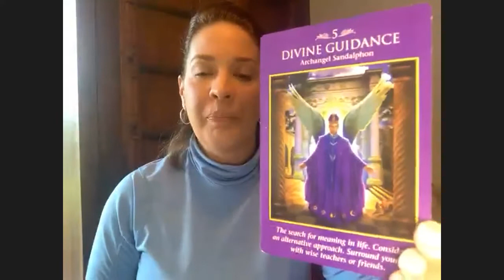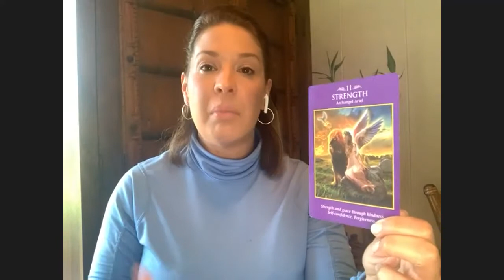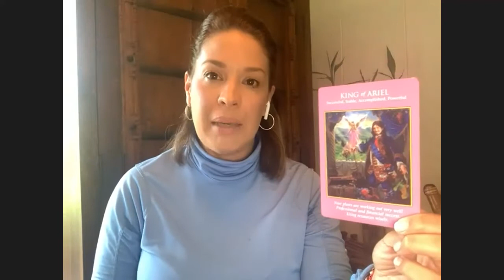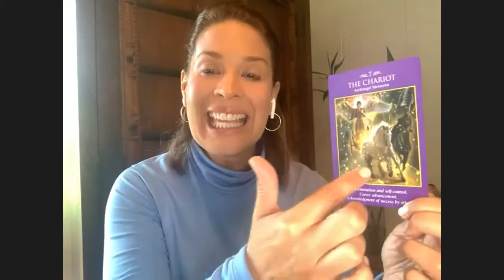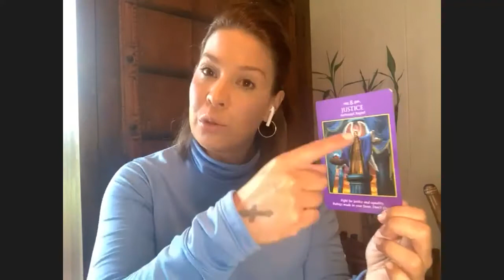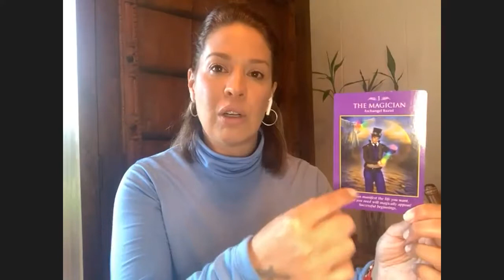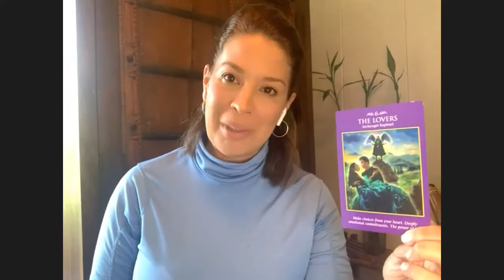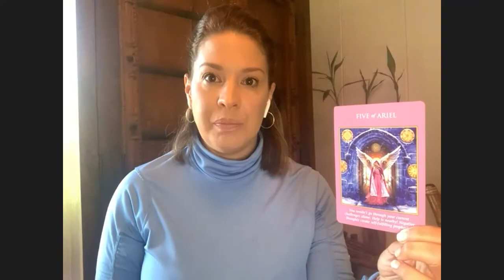MEREDITH MONTERO, NOS LEE EL TAROT ANGELICAL, SEGÚN TU SIGNO ZODIACAL.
En nuestro programa  de hoy, en Los Sobrevivientes:

Meredith Montero, la mejor tarotista de América, nos lee el Tarot angelical y nos dice el mensaje que cada angel y arcángel tiene para to, según tu signo.

¡No te lo pierdas! Sólo en "Los Sobrevivientes" de Uneradio y UneAbasto Radio.